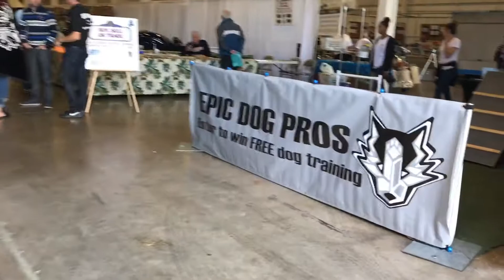Epic Dog Pros of Southern California are Expert Dog Trainers helping dog owners get fast results!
We love meeting new people at our shows! Over 1.5 million dogs are rescued every year and over are returned. We don't want you to be a statistic. Follow us today on Instagram and Facebook at Epicdogpros!